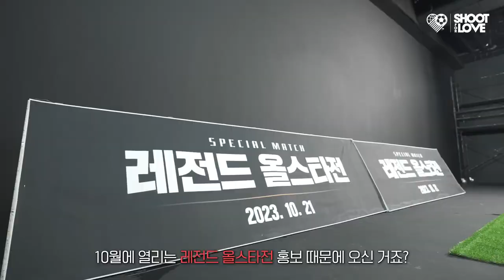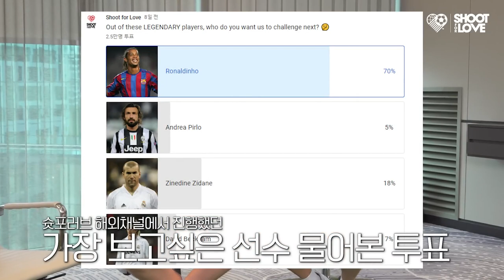드디어 만난(?) 호나우지뉴와 천수형 ㅋㅋㅋ 딩요는 저 사진을 알까..? Finally met(?) Ronaldinho and Cheonsoo 2023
Finally met(?) Ronaldinho and Cheonsoo hyung hahaha Dinho knows that picture..?

A UFO made an emergency landing in Korea, and I went to see it, and it was Ronaldinho?!

Ronaldinho and other legendary all-stars are coming back to Korea in October!

Once again, thank you Racing City Group and traveling for meeting the legendary Ronaldinho!

and!

C Jamcheol's mentality bursting with the sprinklers + Jinu's smile + views!!!

It didn't appear in the video, but you might be wondering why the sprinklers went off...
HMI lighting with high intensity required for high-speed cameras was installed near the sprinkler, and the sprinkler's operating temperature was exceeded by direct or indirect light generated from the HMI lighting, causing the sector sprinkler to explode.
We, the lighting team, and the studio were really surprised because it was the first time that a sprinkler exploded due to the heat of the lighting because it was an unexpected accident...

Fortunately, there were no problems with the facilities or safety, and Ronaldinho was pleasantly accepted, so we were able to film an interview as a blessing over the phone. Thank you Ronaldinho for the fun filming, and we will reveal the secret of Ronaldinho's touch someday! :)

The use of video and captured images for commercial purposes is not possible.
In the case of non-commercial use, be sure to write the source and link of the video in the text and pinned comments!

UFO가 한국에 불시착해서 가보았더니 호나우지뉴가?!

호나우지뉴를 비롯한 레전드 올스타가 오는 10월에 다시 한국에 찾아오는데요!

레전드 올스타전에 대한 정보는 아래 링크를 참고하시면 됩니다!

다시한번 크... 레전드 호나우지뉴 선수와 만나게 해준 라싱시티그룹과 트래블링 감사합니다 !

그리고!

스프링클러와 함께 터진 씨잼철의 멘탈 + 지뉴의 웃음보 + 조회수!!!

영상엔 나오지 않았지만 궁금해하실 수도 있을 것 같아 스프링클러가 터진 이유에 대해서 말씀드리자면...
초고속카메라에 필요한 고광량의 HMI 조명이 스프링클러 인근에 설치되어 HMI 조명에서 발생한 직간접광에 의해 스프링클러의 작동온도가 초과하여 해당 섹터 스프링클러가 터져버린 상황이었습니다.
저희도, 조명팀도, 스튜디오 측도 조명의 열로 인해 스프링클러가 터진 경우는 처음 겪을 정도로 사전에 예상하지 못한 사고였기 때문에 정말 많이 놀랐는데요...

다행히 시설이나 안전 상 문제는 전혀 없었고, 호나우지뉴 선수도 유쾌하게 받아들여주셔서 전화위복으로 인터뷰까지 촬영할 수 있었습니다ㅠ.ㅠ 즐겁게 촬영해주신 호나우지뉴 선수 감사드리고, 호나우지뉴 터치의 비밀은 다음에 언젠가 밝혀보도록 하겠습니다~! :)

영상 및 캡쳐 이미지의 상업적 용도의 활용은 불가능합니다.
비상업적 용도의 경우에는 영상의 출처와 링크를 본문, 고정댓글에 꼭 적어주세요!